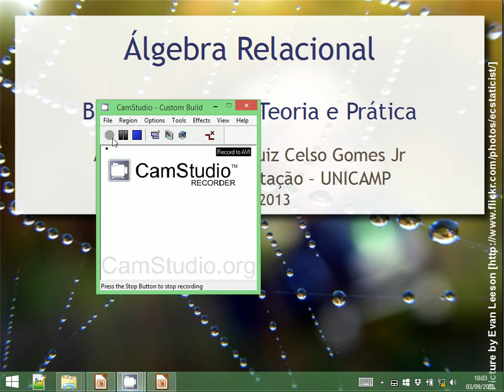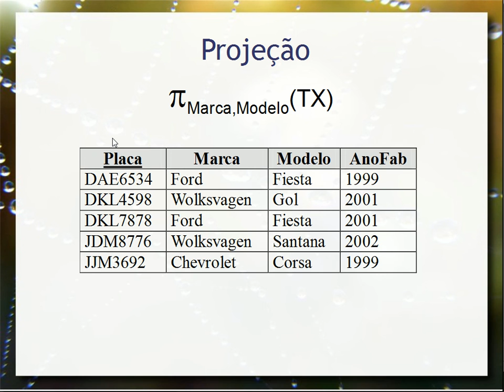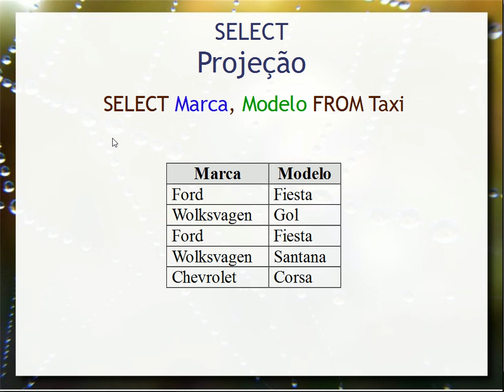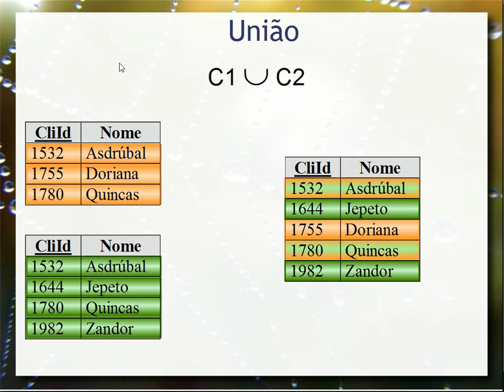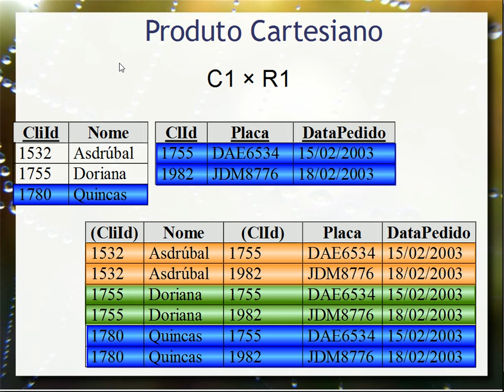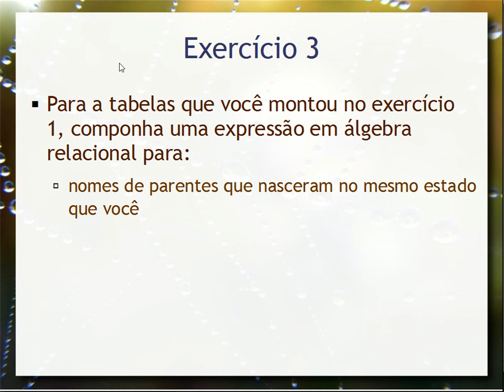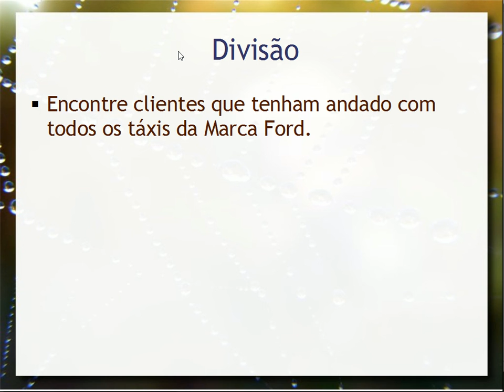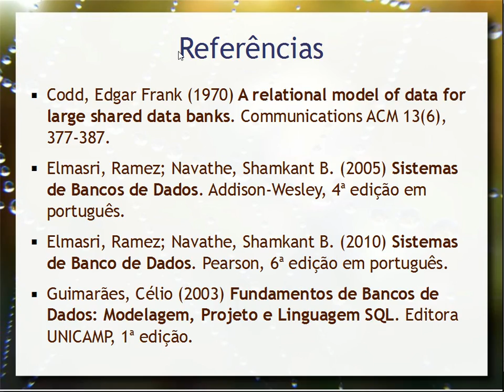Álgebra Relacional - Aula 08 - Bancos de Dados 2015.2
Fundamentos de álgebra relacional e sua relação com o SQL. Operações de álgebra: projeção, seleção, produto cartesiano, junção, união, interseção, diferença e divisão. Exemplos práticos comparados com o SQL.